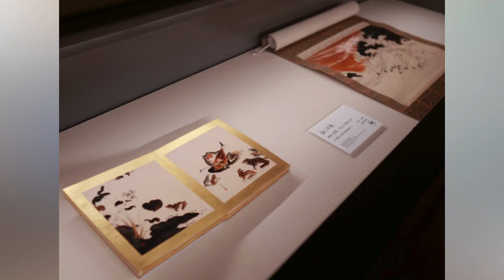聴くアート噺26(DJAIKO62) 【特別展】日本画に挑んだ精鋭たち ―菱田春草、上村松園、川端龍子から松尾敏男へ― 山種美術館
聴くアート噺（DJAIKO62）第26回は東京の山種美術館。
(取材・制作・ナレーション　DJAIKO62)
(Interview/Production　DJAIKO62)

2023年7月29日から開催されている【特別展】日本画に挑んだ精鋭たち ―菱田春草、上村松園、川端龍子から松尾敏男へ―について、担当学芸員の南雲有紀栄さんにインタビュー、ポッドキャスト番組「聴くアート噺」として配信しています。インタビュアーはDJAIKO62、「ちょっと知れば、もっと楽しめる」がテーマの、やさしいアートについての対談です。

見どころやアート噺定番の「持って帰るなら？」も！アート噺へは最多の登場となる南雲さんから鑑賞のヒントをたくさん教わりつつ、楽しいインタビューになりました。ぜひお聴きください！

各SNSのいいねやフォロー、シェアも励みになります！また、番組を聞かれた感想・印象も是非お寄せください。

・書き起こしや切り取り、動画への転用はお断りしています。
・こちらが記事や番組のネタ元・きっかけとなった場合は必ずクレジット表記や番組の紹介もあわせてお願いいたします。

・写真は取材時に申請・許可を得て撮影しています。転用・転載、レイアウト写真としての使用、リポストなどは全てお断りしています。投稿自体をご覧いただけるようにストーリーやSNSでシェアして下さると嬉しいです。

【特別展】日本画に挑んだ精鋭たち ―菱田春草、上村松園、川端龍子から松尾敏男へ―
Special Exhibition：
The Elites Who Challenged Nihonga
―From Hishida Syunsō, Uemura Shōen and Kawabata Ryūshi to Matsuo Toshio
2023年7月29日(土)～9月24日(日)
休館日：月曜日 [但し、9/18(月)は開館､9/19(火)は休館]
29 July (Sat.) 2023– 24 September (Sun.) 2023
(Closed on Mondays, except for 18 September.)
きもの特典があり、入館料の割引が受けられます。

We interviewed the highlights of “The Elites Who Challenged Nihonga” Exhibition being held at the Yamatane Museum of Arts.  Please turn on CC's automatic translation.

今見に行きたい美術展、特別展がよくわかる！再生リストも作りました。

おすすめ美術展を紹介しています。